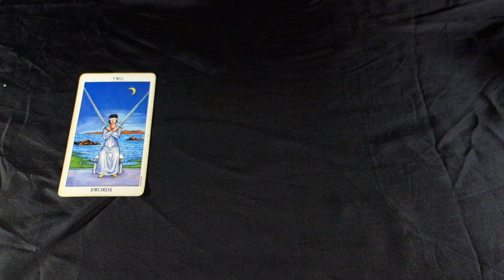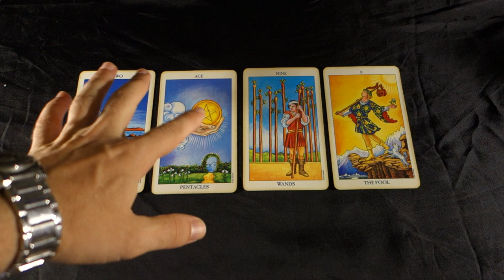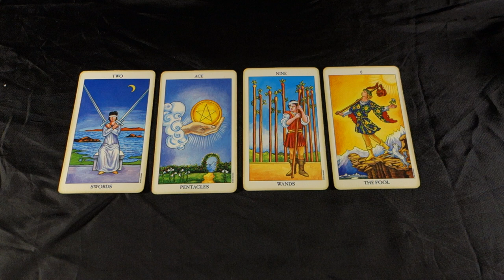SAGITTARIUS! KEEP IT TO YOURSELF Sagittarius Weekly Tarot Reading July 23-29 2018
SAGITTARIUS! KEEP IT TO YOURSELF! Sagittarius Weekly Tarot Reading July 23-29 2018 for all Sagittarius Sun, Sagittarius Moon and Sagittarius Rising signs! For JULY 2018 EXTENDED LOVE AND CAREER